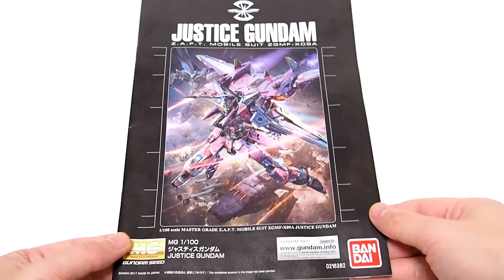ガンプラ「MG 1/100 ジャスティスガンダム（ZGMF-X09A JUSTICE GUNDAM）ファトゥム-00 」開封・組立・レビュー / 機動戦士ガンダムSEED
ガンプラ「MG 1/100 ジャスティスガンダム（ZGMF-X09A JUSTICE GUNDAM）」開封・組立・レビュー / 機動戦士ガンダムSEED

『機動戦士ガンダムSEED』より
MG 1/100 ジャスティスガンダム

■発売中のSEED系MGシリーズと一部共通フレームを使用することで設定が再現されているほか、情報量の多いディテールが施され、劇中のイメージも実現可能！
■フルギミックのファトゥム-00は飛行形態へ展開可能なほか、搭乗させたポーズも再現できる！
■握り手パーツを使って保持することも可能なバッセルビームブーメランをはじめとする数々の武装に加え、パイロットフィギュアも付属！

【付属品】
■RQM51バッセル ビームブーメラン×2
■MA-M01ラケルタ ビームサーベル×2
■MA-M20ルプス ビームライフル×１
■ラミネートアンチビームシールド×１
【商品内容】
■成形品×16
■シール×1
■マーキングシール×1
■ドライデカール×1
■取扱説明書

●エクリプスガンダム（MVF-X08 ECLIPSE GUNDAM）
パトリック・ザラの指示のもと、国力・物量に劣るザフト軍が奪取したG兵器のデータを注ぎ込み、統合3局によって開発された試作型MS。
ザフトにおけるイージスの後継機として作られた機体であり、兄弟機である「ZGMF-X10A（フリーダム）」と共にC.E.71年4月1日にロールアウト。
地球連合のGAT-Xシリーズおよび予想されるそれらの量産化を考慮した場合、連合軍の物量でザフトのMSの優位性が覆される事は大きな懸念材料であった。そのため、ザフトと連合の技術を融合した機体としてジャスティスは開発された。
ジャスティス最大の特徴は、「ファトゥム-00」にある。

●アスラン・ザラ
コーディネーターの中でも能力が高く、何事もそつなくこなす。
頭脳明晰、冷静沈着で論理的な性格だが、まれに感情的になる。
幼馴染のキラ・ヤマトとは月のコペルニクス幼年学校の頃からの親友であり、家族ぐるみの深い交流があった。パイロットとしてはキラと互角に戦えるSEEDを持つ者。

BGM
YouTubeオーディオライブラリー